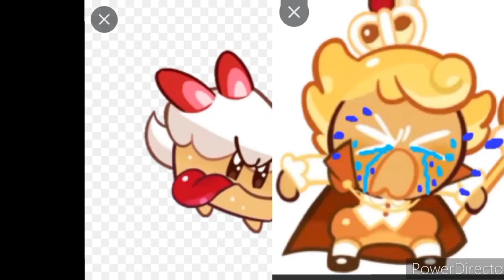Touch me, I scream meme {the vicious cake hound creepypasta}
This kinda sucks but I thought this song would fit for this creepypasta I made so why not do it lol